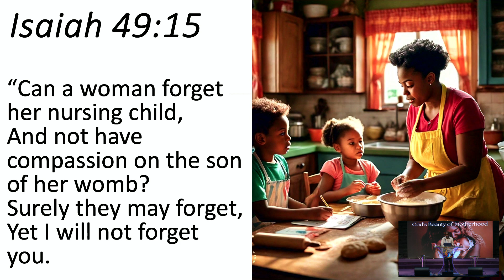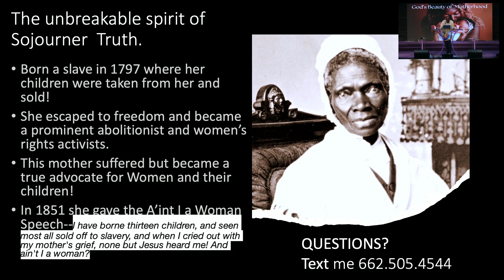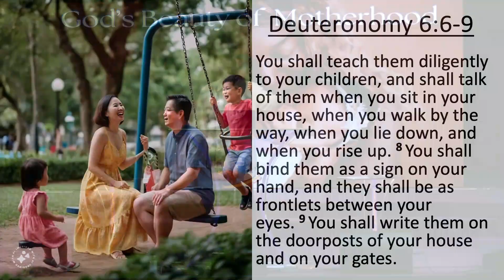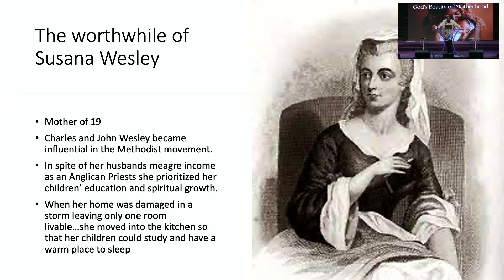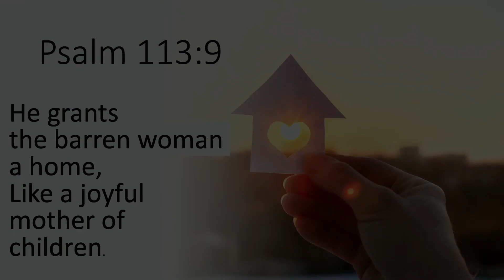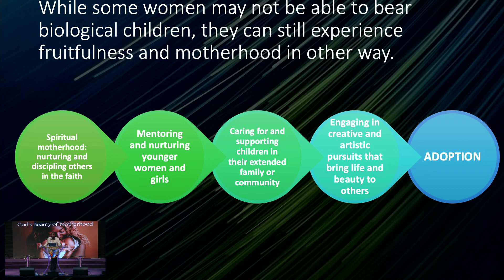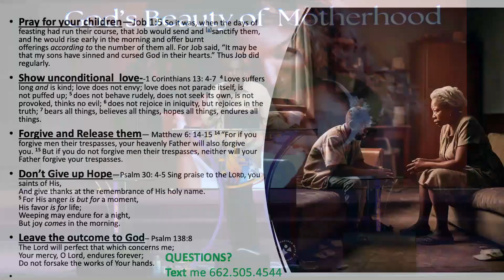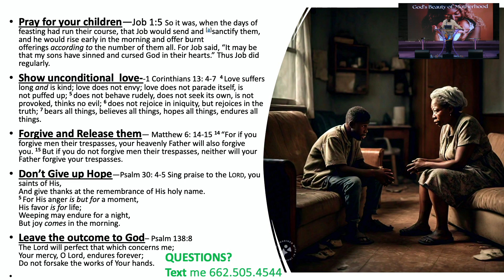Bishop Vincent Mathews, God's Beauty of Motherhood